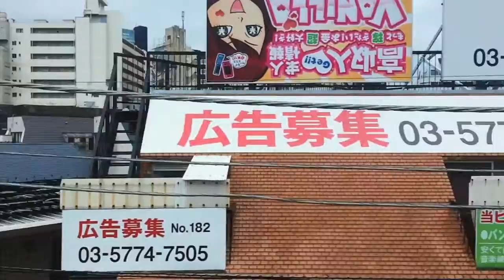2 minutos en tren por Tokyo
Os llevamos de paseo por varias líneas de tren a lo largo de Tokio, disfrutad del paisaje!!

"That Kid in Fourth Grade Who Really Liked the Denver Broncos"